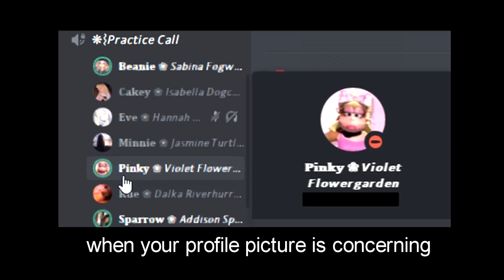Star Stable - First Intermediate Dressage Practice! ft. Flower Girls Club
*thumbnail background by @roses_backgrounds